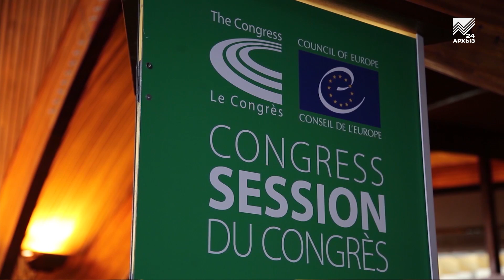Рашид Темрезов принимает участие в Конгрессе региональных и местных властей Совета Европы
Сегодня Глава Карачаево-Черкесии Рашид Темрезов в составе официальной российской делегации, утверждённой Президентом России Владимиром Путиным, принимает участие в работе Конгресса региональных и местных властей Совета Европы во французском Страсбурге. Напомним, что этот Конгресс является общеевропейской политической Ассамблеей в составе Совета Европы, представляющей местные и региональные органы власти из сорока семи стран. Председатель Конгресса Хервиг ван Стаа, на встрече с Рашидом Темрезовым отметил эффективную работу членов российской делегации и выразил надежду на дальнейшее тесное взаимодействие. Еще одной важной темой этой встречи стало Соглашение о сотрудничестве между Карачаево-Черкесией и федеральной землей Австрии Тироль, председателем Парламента которой, кстати, и является Хервиг ван Стаа. В ходе разговора были отмечены позитивные результаты взаимовыгодного сотрудничества Тироля и Карачаево-Черкесии по таким направлениям как туризм, промышленность, сельское хозяйство, а также культура.